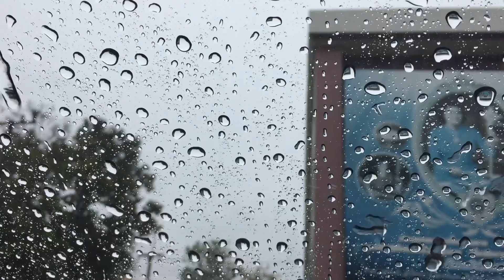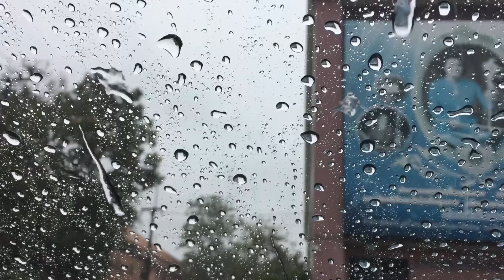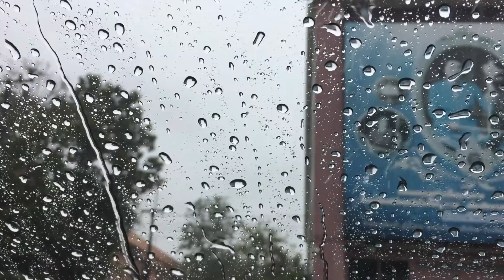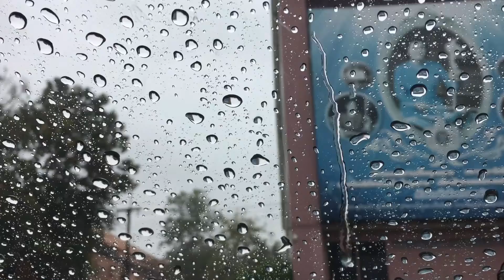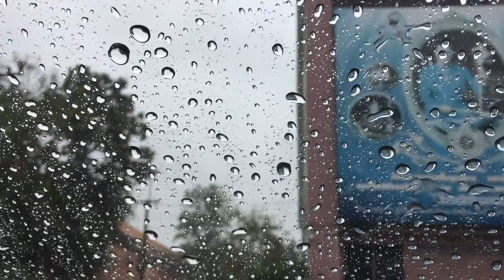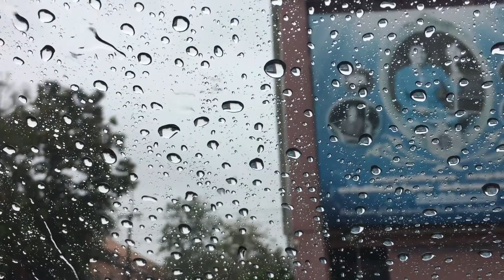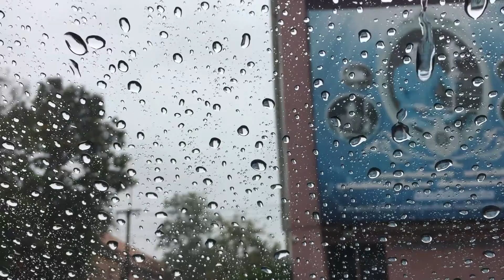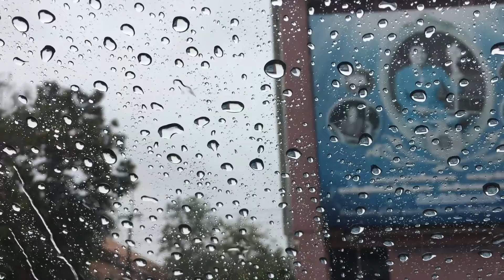Rain and Thunder Ambient Sounds that makes you Fall Asleep Faster and helps Beat Stress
Relaxing Rain and Thunder Sounds to help you Fall Asleep Faster,
to Beat Insomnia, for sound Sleep and Relaxation Sounds